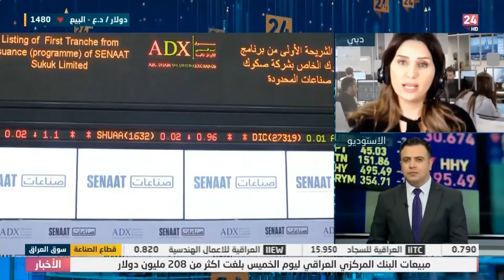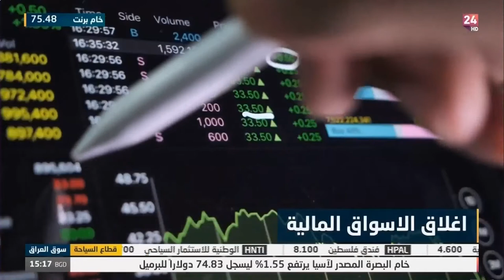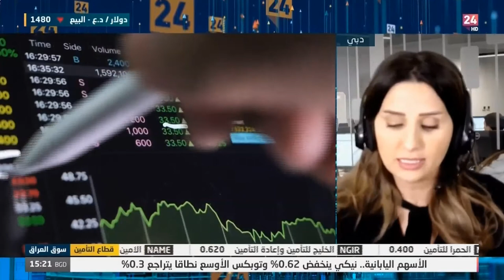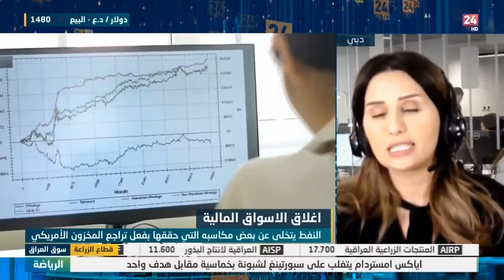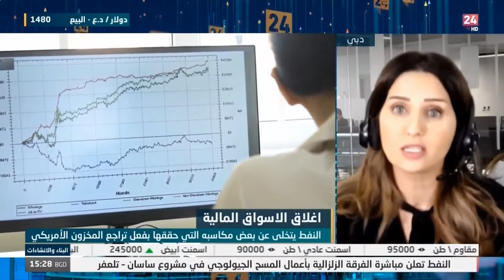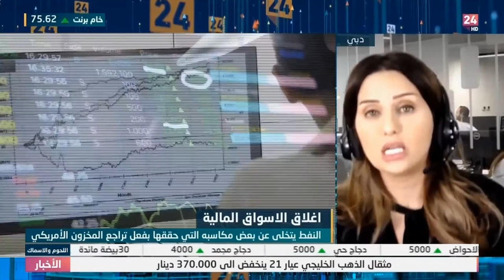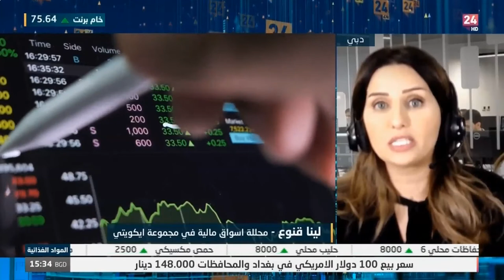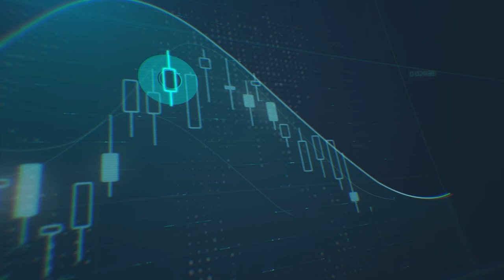كيف ستتحرك أسعار النفط خلال الفترة المقبلة ؟ وماهي توجهات الفدرالي الأمريكي؟